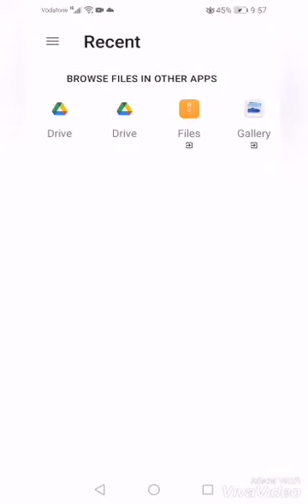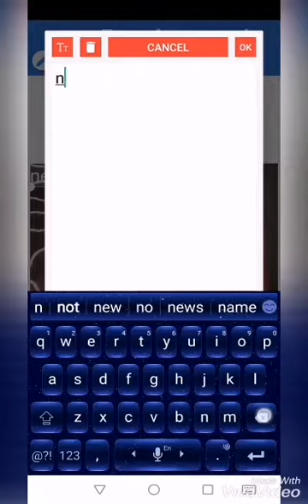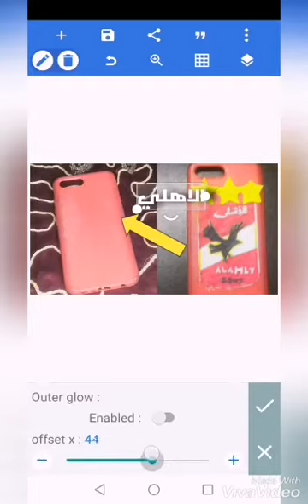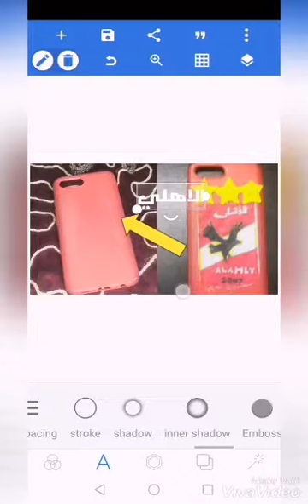ازاي تعمل صوره مصغره👍